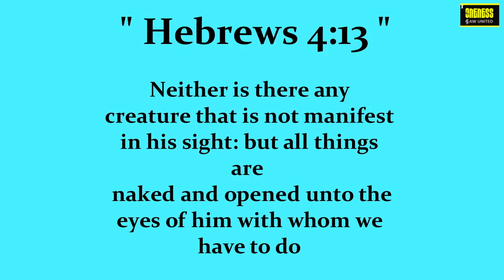Daily Diamonds | Day_13 Ep_2 | Aug 20 | Hebrews 4: 13 | Nothing Hidden - Verse a day makes your way